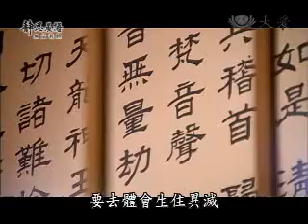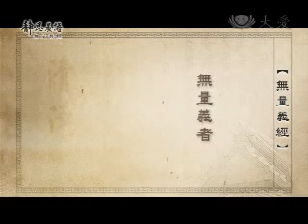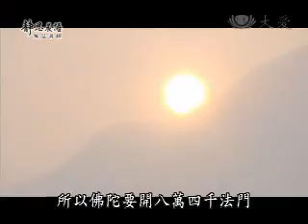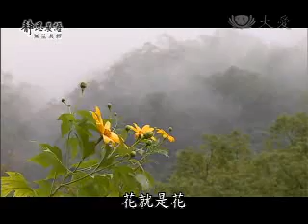20100723-2《靜思晨語。法譬如水》實相無相無不相